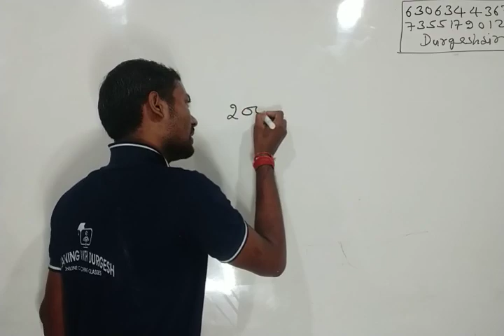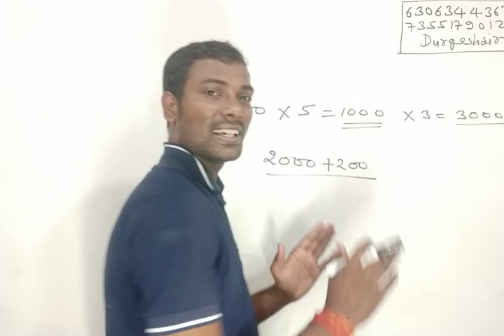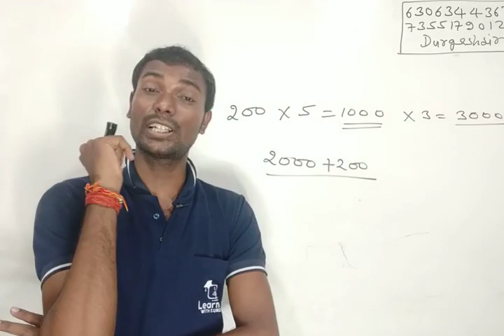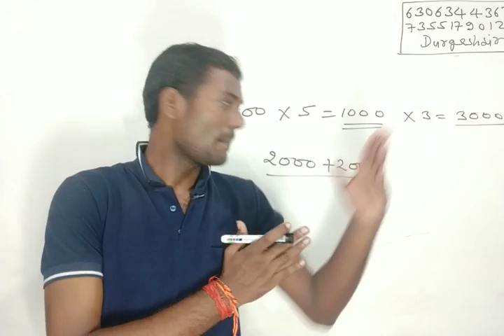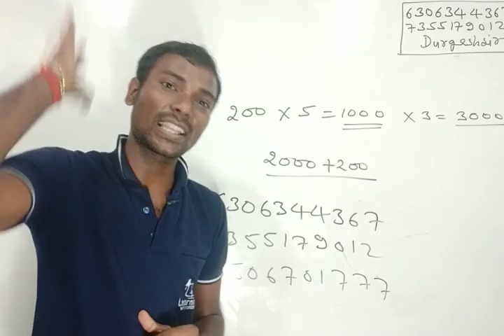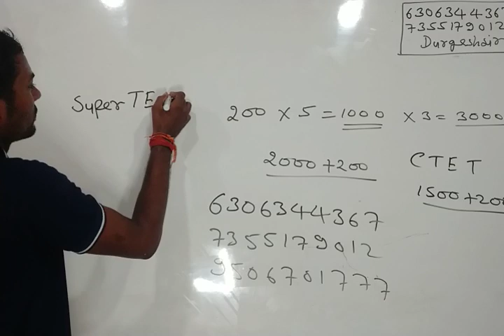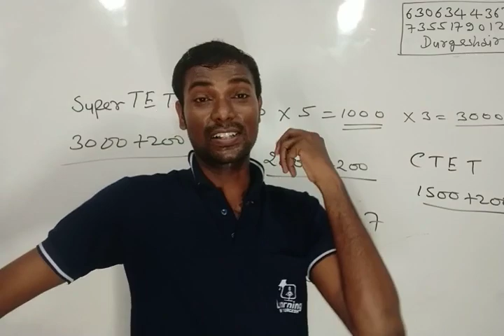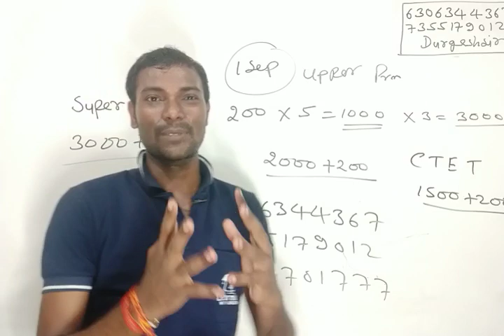नोट्स क्यों जरूरी है ? TET की परीक्षा देने से पहले इस वीडियो को पूरा देखे ?